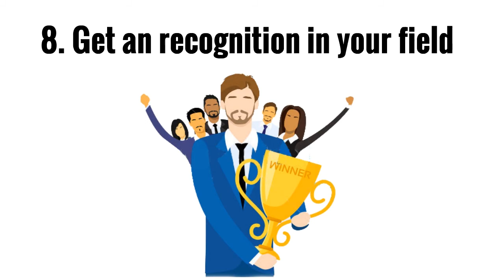10 must thing to do before turning 30